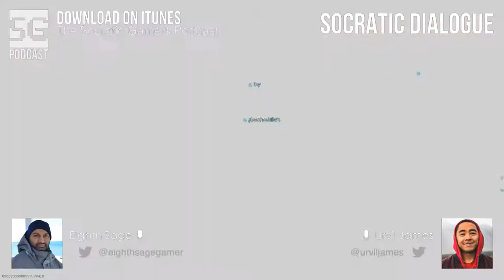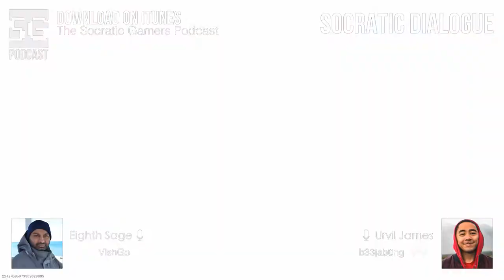SG Podcast (EP136): Socratic Dialogue | SpaceX Abort Mission